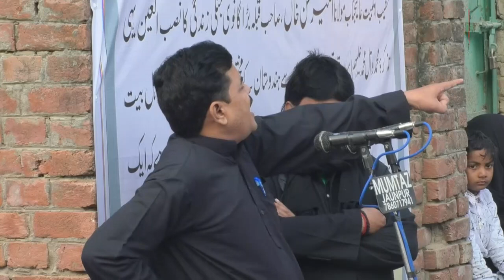तकरीर खुर्शीद हसन साहब || जुलूसे अमारी बड़ागाँव जौनपुर || Amari Badagaon Jaunpur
तकरीर खुर्शीद हसन साहब ||
 जुलूसे अमारी बड़ागाँव जौनपुर ||
 Amari Badagaon Jaunpur